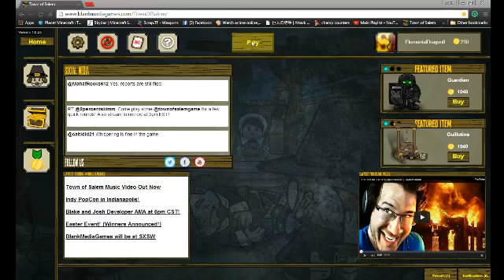Orginized Crime Raids. Town of Salem #1